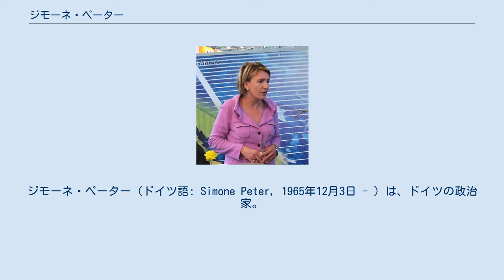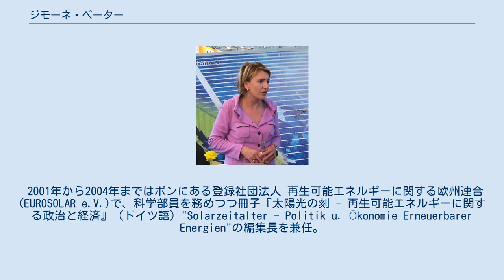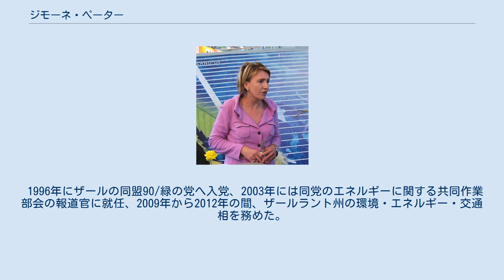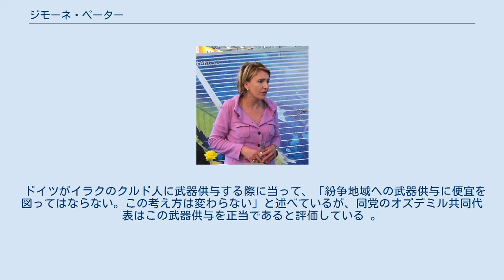ジモーネ・ペーター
同盟90/緑の党の政治家
ジモーネ・ペーター（ドイツ語: Simone Peter, 1965年12月3日 - ）は、ドイツの政治家。
同盟90/緑の党党首。
 ザールラント州ザールルイ郡ディリンゲン市で幼少期を過ごし、1985年にアビトゥーアを取得、1993年にザールラント大学で生物学修士号取得。
1994年から2000年まで同大学.で微生物学の教鞭を執り、モーゼル・ザールの汚染防止国際委員会の委託による『モーゼル・ザールの酸素の耐久と微生物の活動』のプロジェクトリーダーを務める。
同大学の微生物研究所に在籍し2000年に『モーゼル・ザールの酸素耐久でのヘテロ接合体プランクトンバクテリアと独立栄養浮遊生物の硝化作用の役割』（ドイツ語） "Die Rolle des heterotrophen Bakterioplanktons und der planktischen Nitrifikation im Sauerstoffhaushalt von Saar und Mosel"で、自然科学博士号を取得。
 2001年から2004年まではボンにある登録社団法人 再生可能エネルギーに関する欧州連合(EUROSOLAR e.V.)で、科学部員を務めつつ冊子『太陽光の刻 - 再生可能エネルギーに関する政治と経済』（ドイツ語）"Solarzeitalter - Politik u. Ökonomie Erneuerbarer Energien"の編集長を兼任。
2004年から2009年までベルリンの登録法人 再生可能エネルギーエージェント（Die Agentur für Erneuerbare Energien e.V. ）の事務局長とプロジェクトマネージャーを務めた。
 若くして、国境付近のカットノン原子力発電所建設反対運動に参加し、国境を越えた脱原発の訴えと、炭素と原子力に代わる再生可能エネルギーへの志向を、中心的な政治課題としていった。
北大西洋条約機構の二重決定への平和的な観点からの抗議や女性の立場から捉えた80年代の社会における男女平等問題等に対する姿勢が同盟90/緑の党への入党へと導いた。
 1996年にザールの同盟90/緑の党へ入党、2003年には同党のエネルギーに関する共同作業部会の報道官に就任、2009年から2012年の間、ザールラント州の環境・エネルギー・交通相を務めた。
 2012年1月26日に同州の連立政権は解散し、同年3月25日に行われた繰り上げ選挙で. 同盟90/緑の党は同州で下野し、ペーターは議員団団長を務めていたが、2013年9月26日に同盟90/緑の党の代表選立候補を表明し、2013年10月19日の党選挙で75,9％を獲得し、 オズデミルと共に党首に選出された。
選出後、ペーターは州議員を辞職し、同州の元文部大臣クラウス・ケスラーにその座を譲った。
 ドイツがイラクのクルド人に武器供与する際に当って、「紛争地域への武器供与に便宜を図ってはならない。この考え方は変わらない」と述べているが、同党のオズデミル共同代表はこの武器供与を正当であると評価している 。